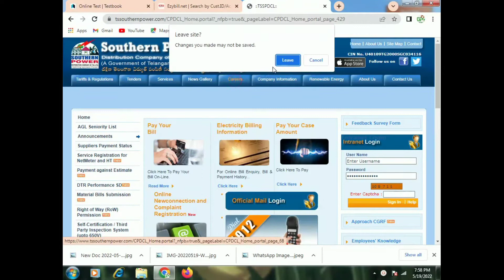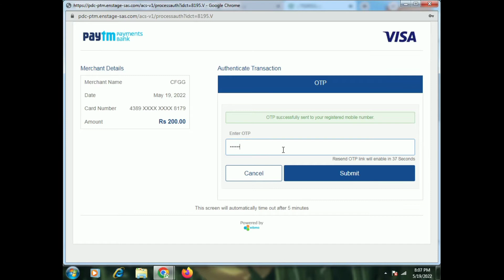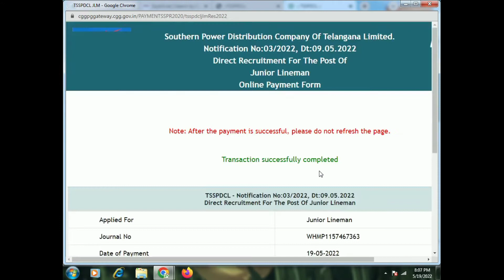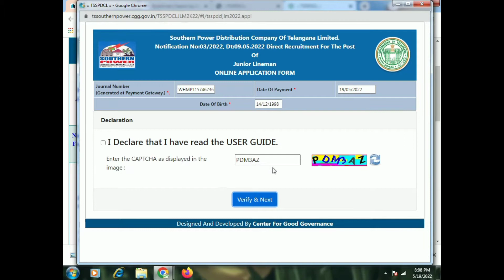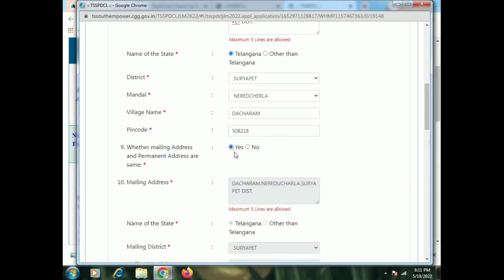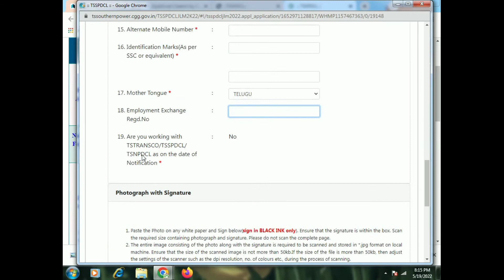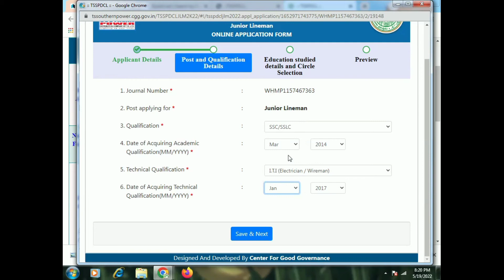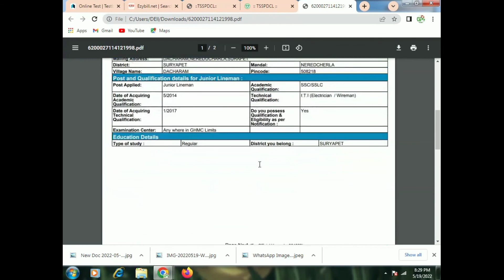TSSPDCL JLM FULL APPLICATION PROCESS STEP BY STEP.